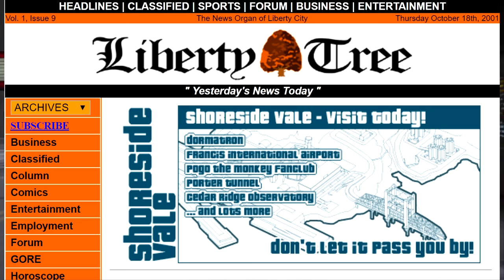Краткая история серии: Grand theft auto, часть 2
Второй выпуск краткой истории серии всеми нами любимой игры GTA. В этом видео мы расскажем вам о третьей части!
- ссылка на сайт Либерти Три, как и обещали!)